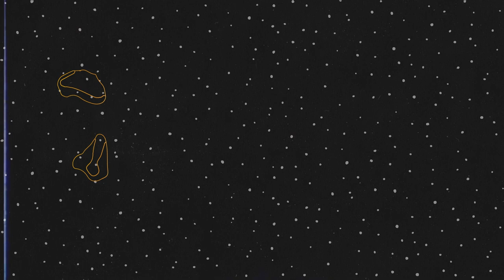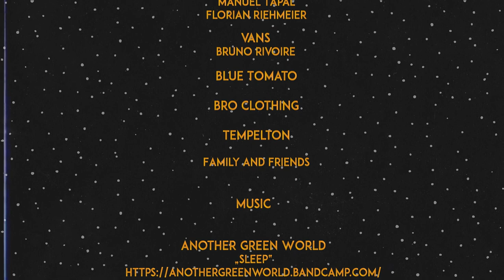20:21 - Full Movie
A German/Austrian Snowboard Movie filmed entirely in Austria.
Produced & Directed by Jakob Wallner

Film, Edit & Animation by Jakob Wallner

Riders: Maxi Preissinger, Luis Eckert, Laurenz Haunschmidt Guest appearance: Gabor Abonyi, Flo Corzelius, Ethan Morgan

Leuchtstoff- "Einfach Sein" Diana Radar- "Growing